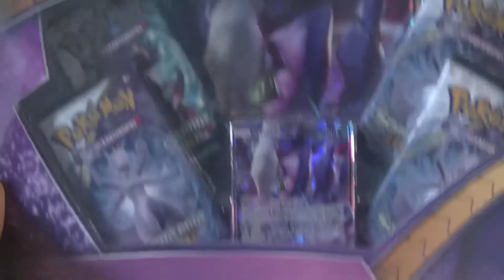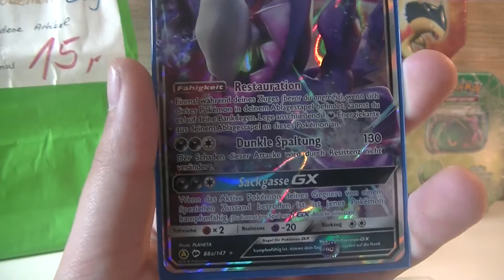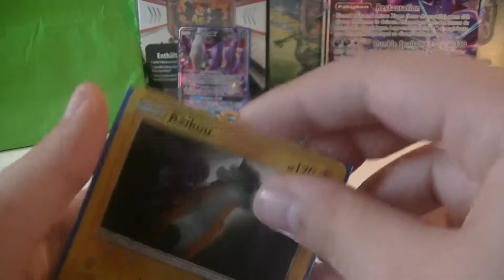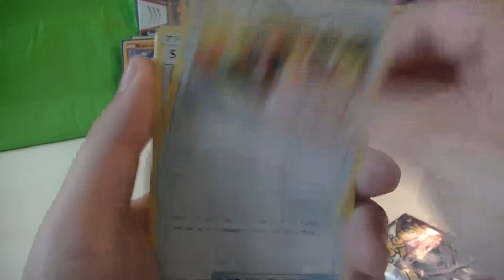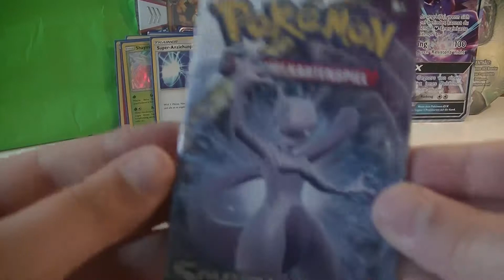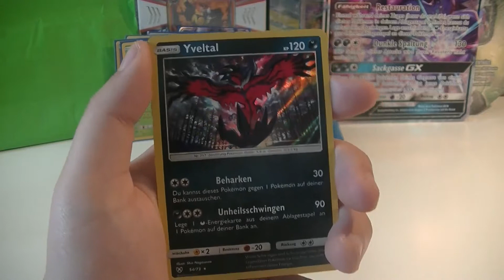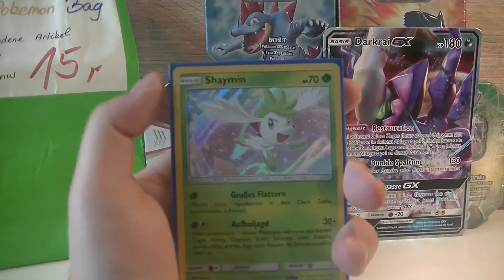beim Comic Planet // Darkrai GX Box // Pokemon ❤️ // Nice Price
Pokemon//Schimmerndes Darkrai GX//Darkrai GX Box//Unboxing//Pack Opening//Fanty02//EinfachFanta//
►Gast:
►Mein Equipment:
○ Maus